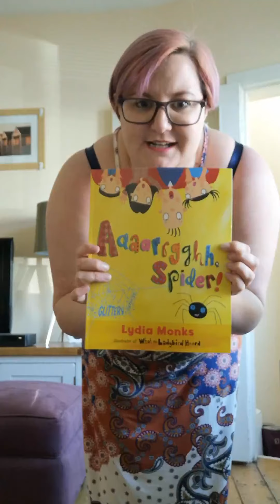Singing with Mrs Worsley - Wednesday 22nd April